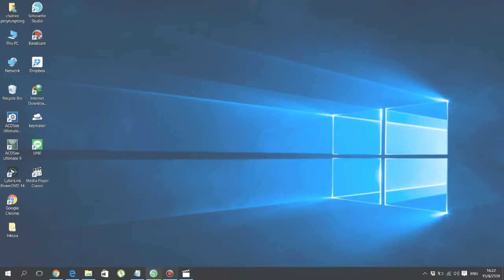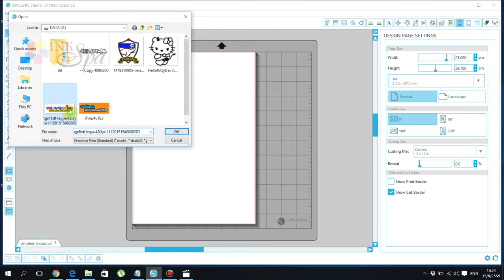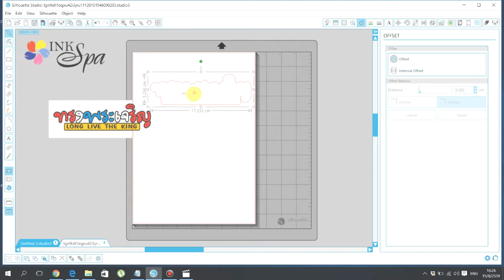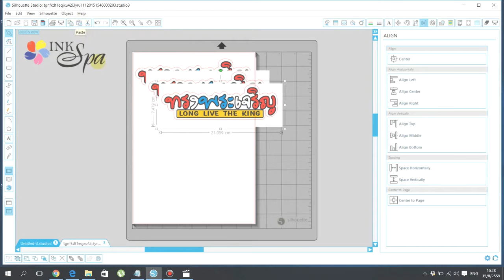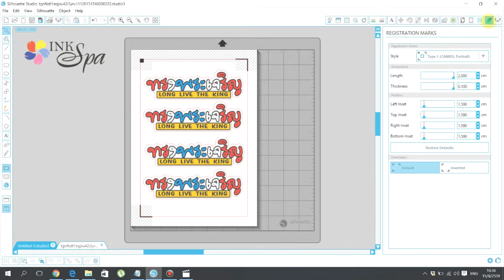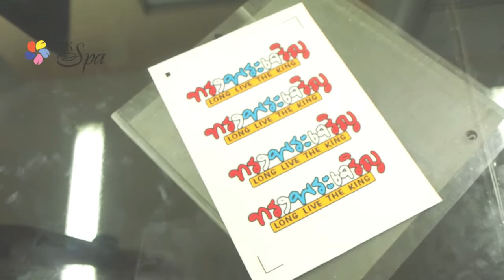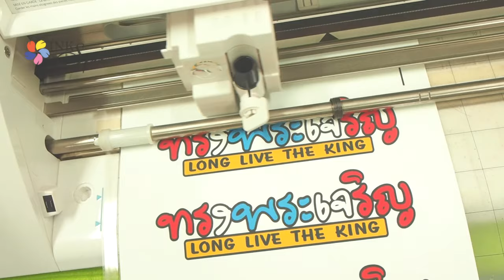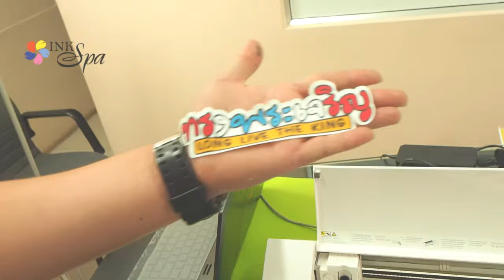ถามกันเยอะ! รีวิวให้ดูกันจะจะ งานปริ้นโลโก้ และ ไดคัท โดยกระดาษทรานเฟอร์ INKSPA HD คุณภาพสูง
แนะนำวิธีการปริ้นและตัดสติ๊กเกอร์ทำโลโก้ต่างๆด้วยกระดาษทรานเฟอร์คุณภาพสูง โดยปริ้นเตอร์บ้านทั่วๆไป ใช้ได้ทั้งปริ้นเตอร์หมึกน้ำธรรมดา , หมึกกันน้ำ หรือ หมึกเลเซอร์ ทำงานง่ายโดยไม่ต้องมีเครื่องมือหลักหมื่น หลักแสน รับประกันคุณภาพ เริ่มต้นธุรกิจง่ายๆกับINKSPA เพิ่งมีปริ้นเตอร์และเครื่องตัด รับปประกันตลอด1ปีเต็ม
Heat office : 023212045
ติดต่อสายตรง : 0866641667
Inkspa สำนักงานใหญ่ พัฒนาการ : 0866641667
Inkspa สาขา ฟอร์จูน รัชดา ชั้น4 ตรงข้าม True shop : 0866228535
บริษัท ทัช ปรินท์ติ้ง รีพับลิค จำกัด
ที่อยู่ : 333 ถ.พัฒนาการ แขวงประเวศ เขตประเวศ กทม.10250